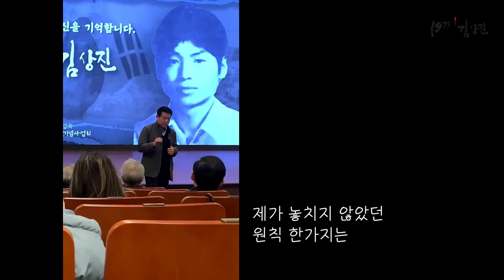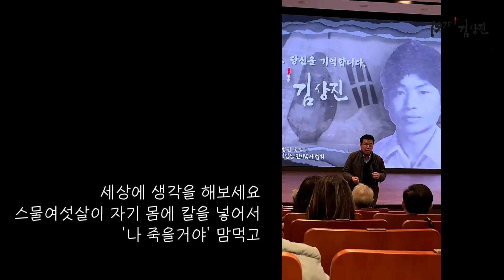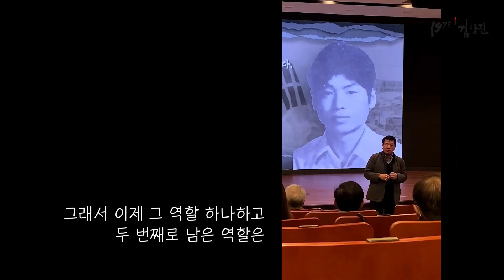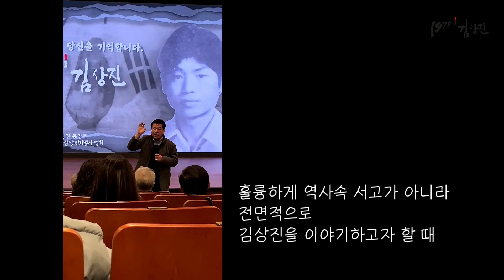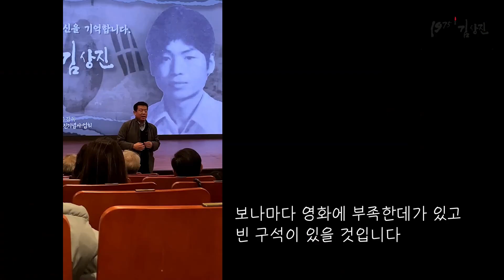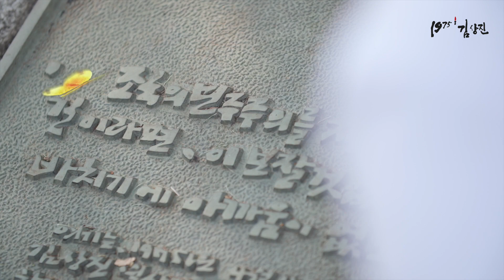[1975.김상진]시사회(서울)_안병권감독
1970년대 ㅣ장편다큐멘터리 ㅣ김상진기념사업회 ㅣ이야기농업연구소 ㅣ서울농대 ㅣ오둘둘 ㅣ양심선언문 ㅣ할복자결 ㅣ민주주의 ㅣ박정희 ㅣ박원순 ㅣ안병권 ㅣ상진이형 ㅣ10월유신

불의한 시대에 온삶을 던져저 항거한 사람들에 의해서 새로운 길이, 역사가 열렸다고 보면 김상진은 저 갑오년의 전봉준이고 김개남입니다. 그리고 일제강점기때의 유관순이고 안중근, 윤봉길이고 그다음에 윤동주이고 이육사입니다.  김상진은 4.19이고 김상진은 전태일이기도합니다.

김상진열사는 이어지는 흐름에서 80년 광주항쟁의 윤상원이고 80년대의 박종철 이한열이기도합니다.